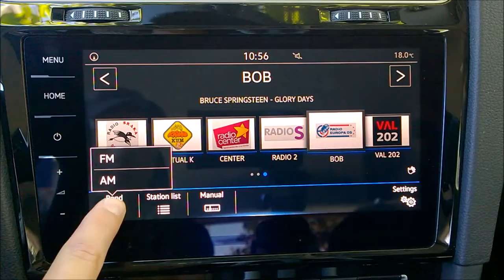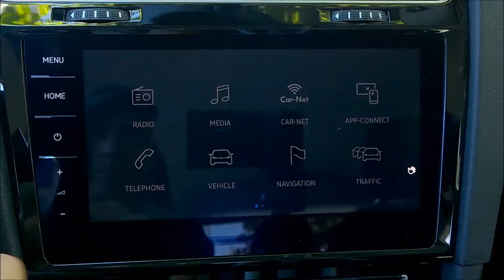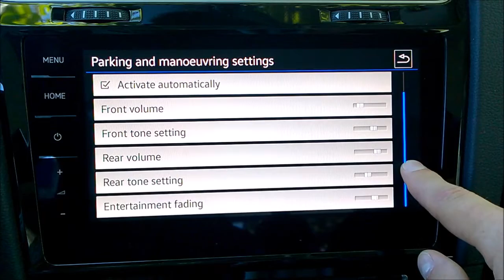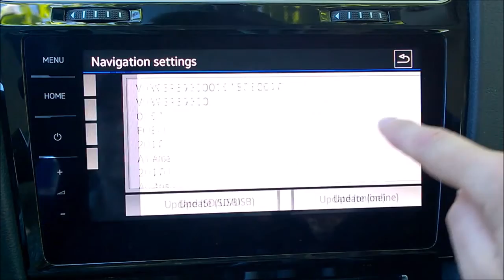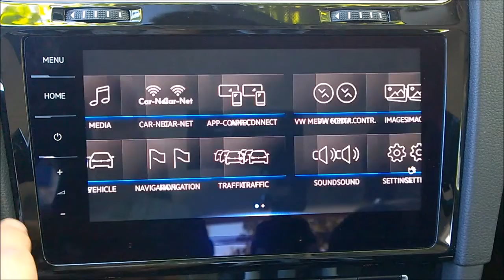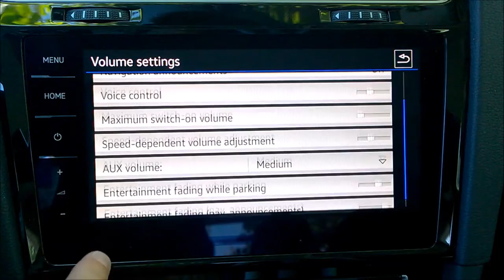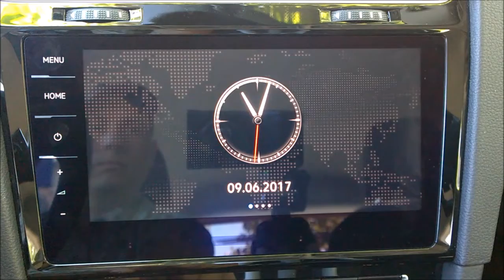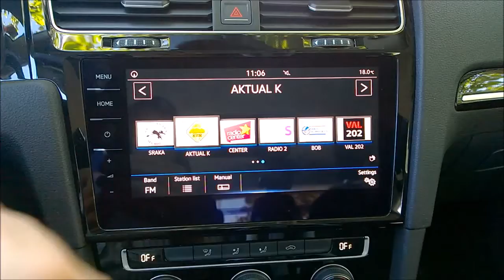VW Golf 7 FACELIFT – Discover Pro settings and gesture control – nastavitve Discover Pro sistema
VW Golf 7 facelift – Discover Pro settings and gesture control overview

Prenovljen VW Golf 7  – pregled nastavitev in delovanja Discover Pro navigacijskega sistema, vključno z delovanjem upravljanja z rokami